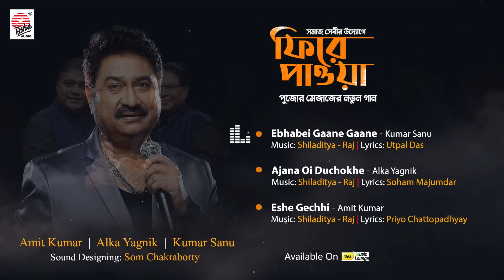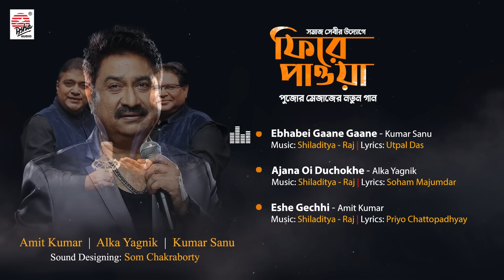Phire Paowa | Full Album | Kumar Sanu | Alka Yagnik | Amit Kumar | Shiladitya-Raj | Jukebox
PhirePaowa - Bringing back the lost legacy of Pujor Gaan. Featuring Kumar Sanu, Alka Yagnik & Amit Kumar for the first time together in one single album 😍

Audio Credit :
Singer : Amit Kumar, Alka Yagnik, Kumar Sanu
Music Composer: Shiladitya Raj
Lyrics:Priyo Chattopadhyay, Soham Majumdar and Utpal Das
Sound Designing,Music Arrangements,Mixing and Mastering : Som Chakraborty
Trumpet : Kishore Soddha
Backing Vocals : Ujjayinee Mukherjee
Latin Percussions - Indian Percussions : Prabir Chatterjee / Noel / Rakesh Pradhan
Bass Guitar : Prithwish Roy
Acoustic, Nylon String, Electric Guitar & Mandolin : Som Chakraborty
Strings Ensemble : Revival Strings Symphony
Voice Recorded at Pancham Studio, Mumbai
Recording Engineer : Darpan
Executive Producer : Sreeraj Mitra
Teaser & Audio Jukebox - Tamal Duary
Publicity Design - Raju Modak
Production Manager - Subhajit Chakraborty
Social Media - Anirban Bose